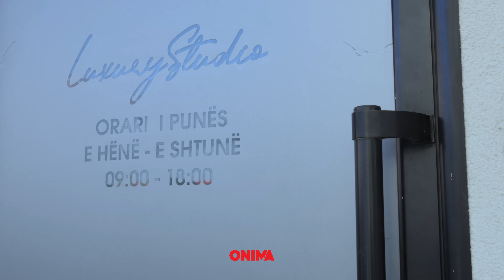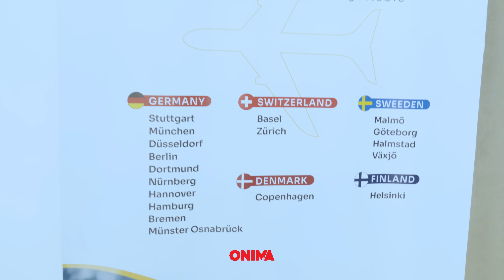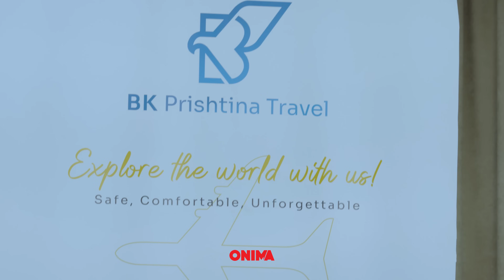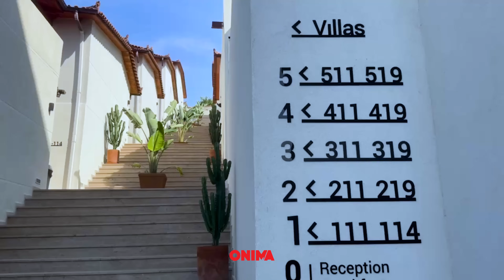Hajde bohemi gati për deti, shpenzimet më kanë kushtu ma shumë se hoteli | NUR'S LIFE | ONIMA